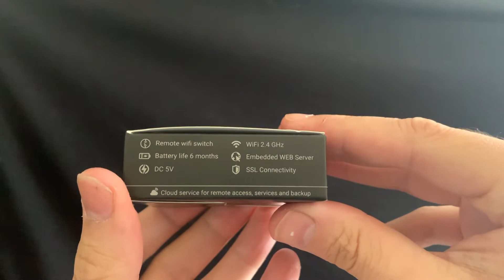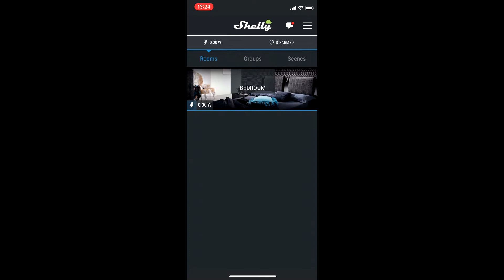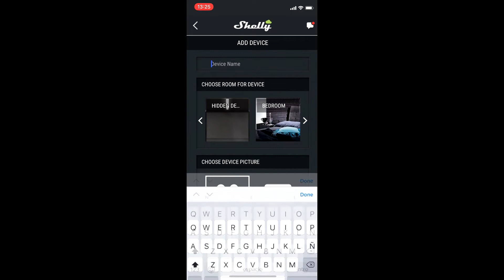Trying the Shelly Button 1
In this video Brandon explains how to use the Shelly Button 1 and how to add it to the Shelly app.